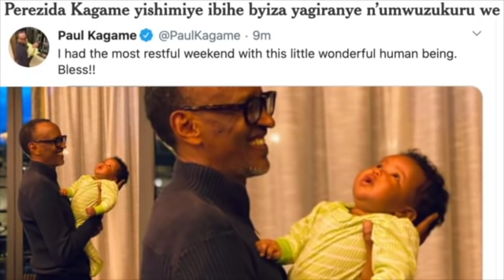🔴 LETA Y'AGATSIKO YAGIRANYE AMASEZERANO N'AMADINI MU GUSHYIRA MU BIKORWA ITEGEKO RYO KWICA ABANA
[🔴EN DIRECT]  LETA Y'AGATSIKO YAGIRANYE AMASEZERANO N'AMADINI MU GUSHYIRA MU BIKORWA ITEGEKO RYO KWICA ABANA BAKIRI MU NDA.